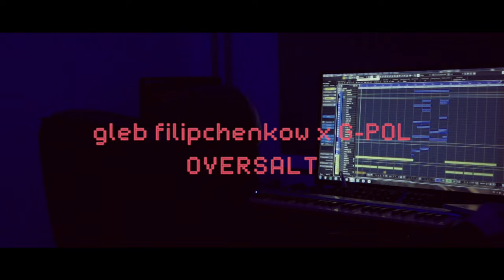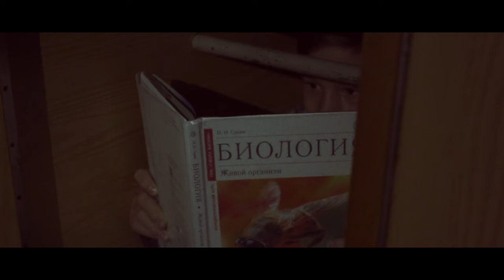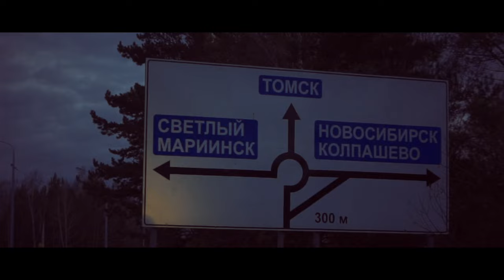gleb filipchenkow x G-POL - Oversalt (Official Video)